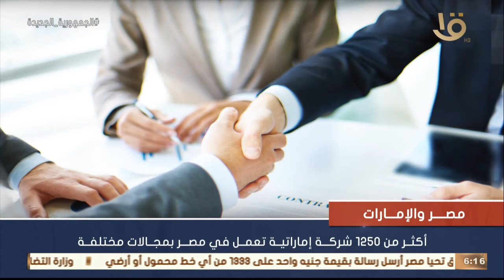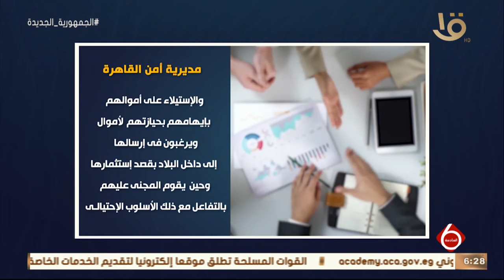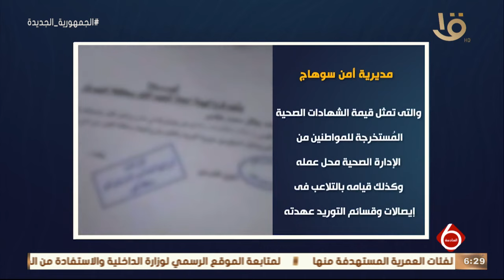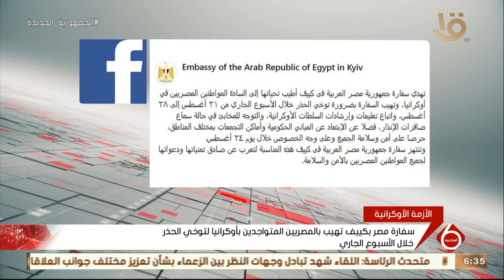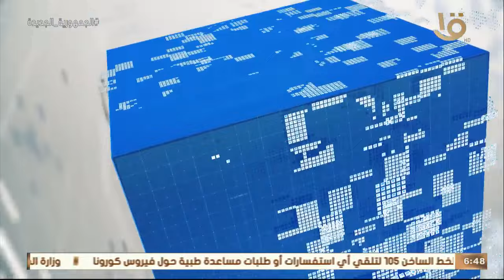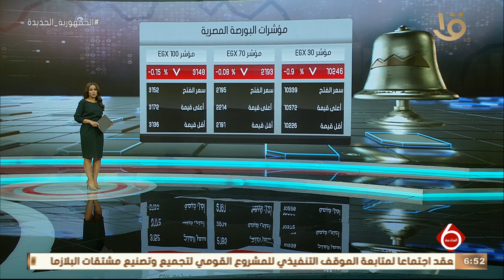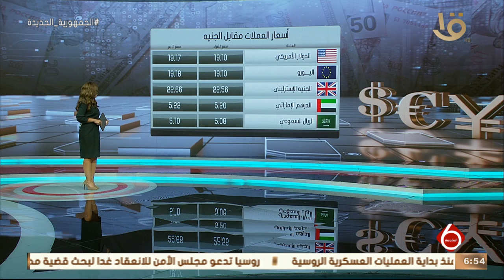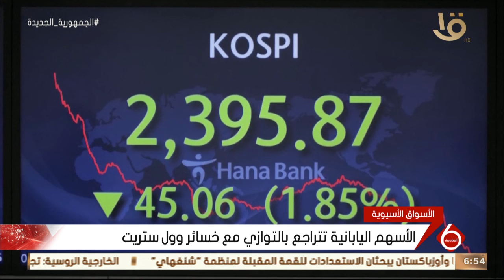نشرة السادسة | أهم الأخبار الساسية والأقتصادية محليا وعالميا .. الحلقة الكاملة 22 -8-2021